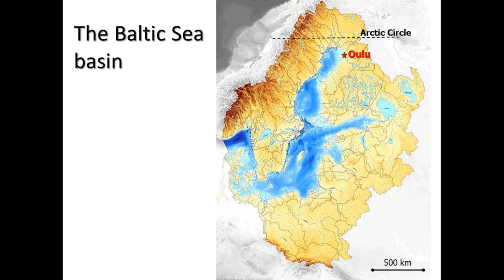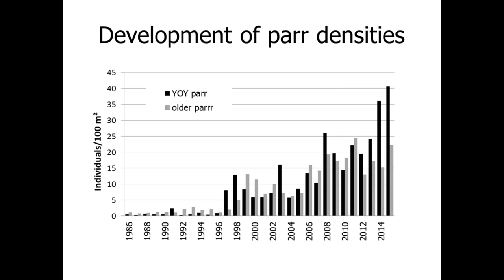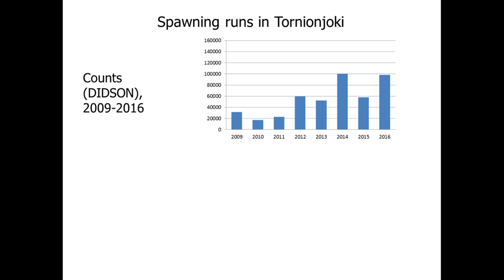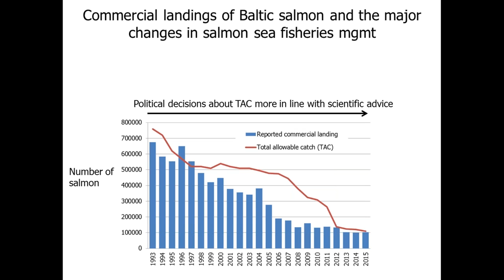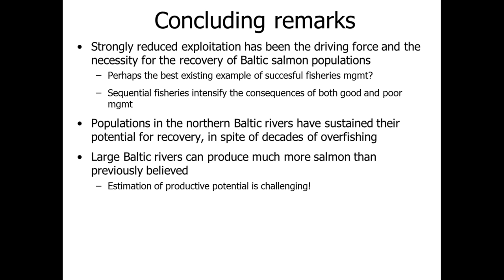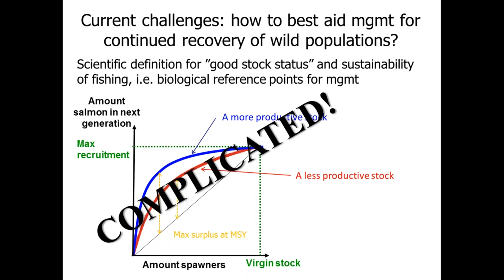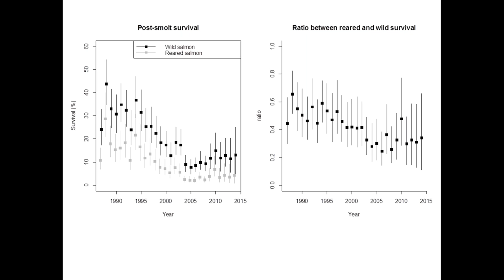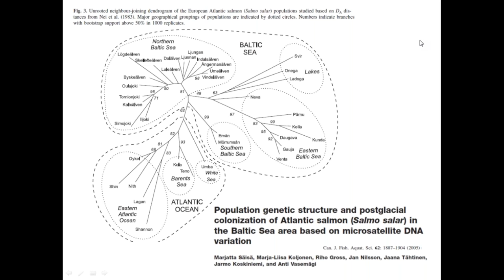The incredible recovery of salmon populations in the northern Baltic Sea, Atso Romakkaniemi (Luke)